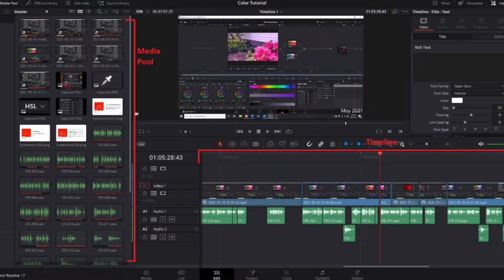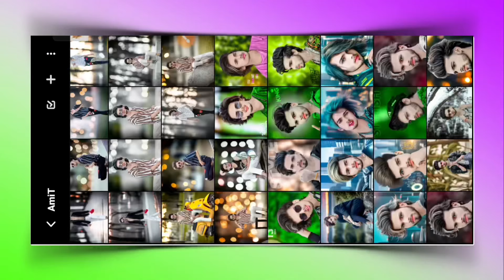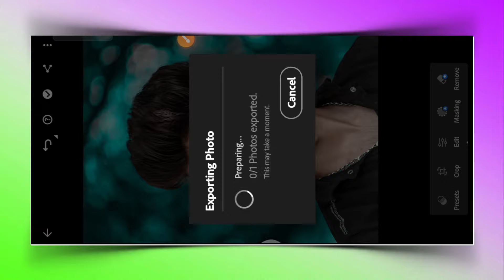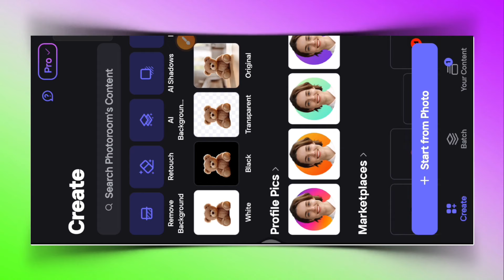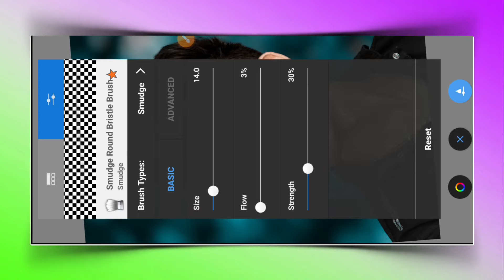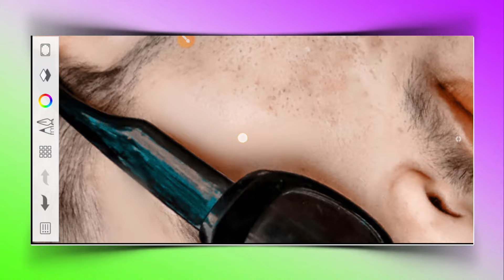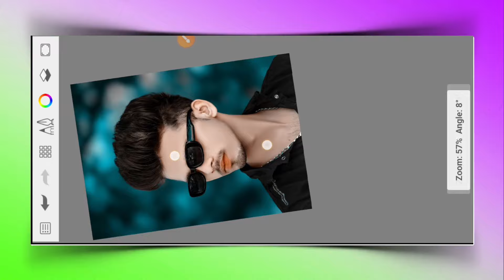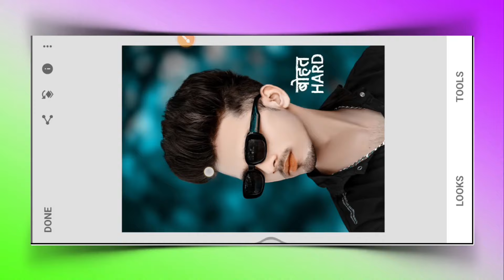सबसे आसान तरीका CB EdiTing करना सीखो 😱 || One Click CB Photo Editing || Photo Editing Best Trick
✔️आपको अगर  Unlimited Background & Png Download  करना चाहते है तो नीचे दिए हुए लिंक पर क्लिक कर के आप डाउनलोड कर सकते है👇

PicSArt,
editing.
gntroom Editing
Snapseed Editing

Separa ation

Separation